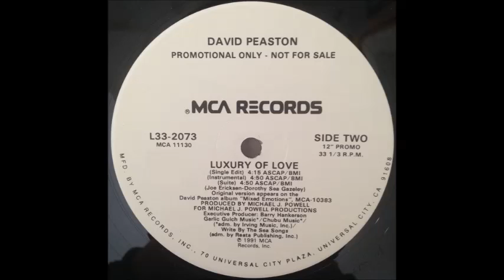David Peaston - Luxury Of Love (Suite) (1991)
from the L33-2073 promo 12" single, on MCA.